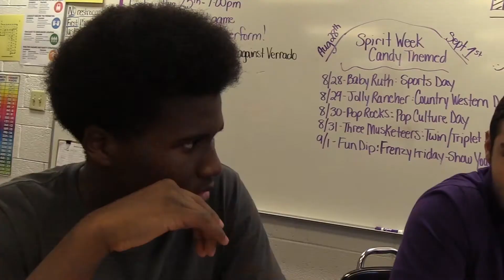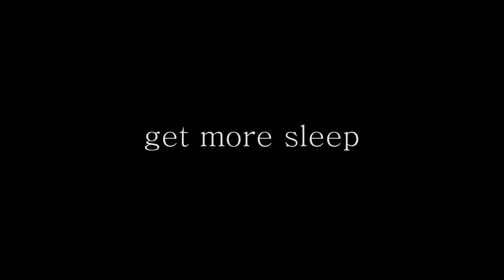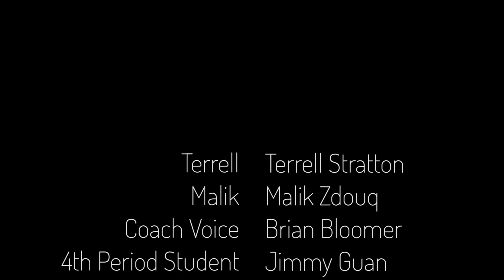Get Some Sleep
Don't end up like me... get some sleep

Written By: Terrell Stratton
Directed By: Jimmy Guan
Edited By: Jimmy Guan
Hyper Student: Malik Zudoq